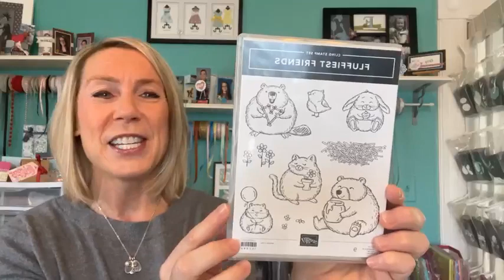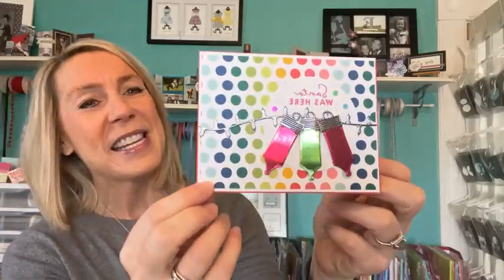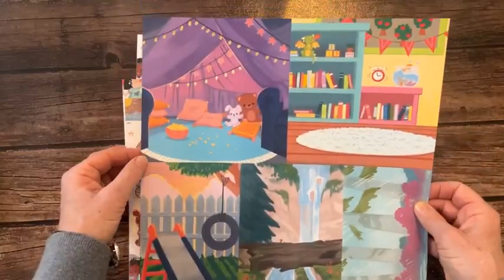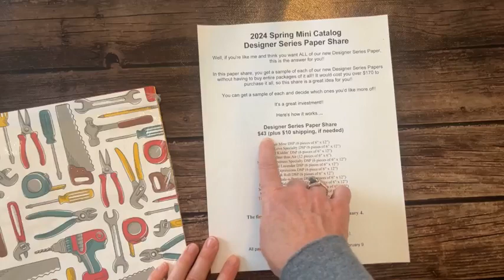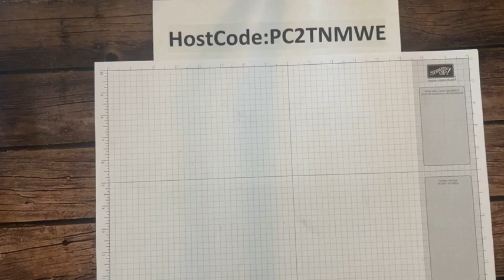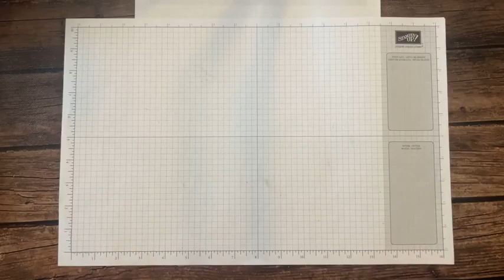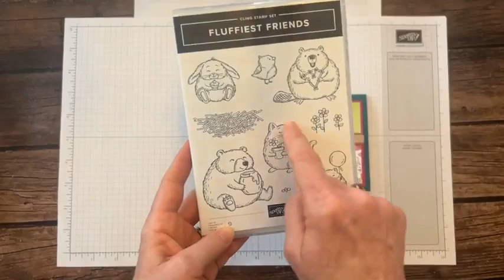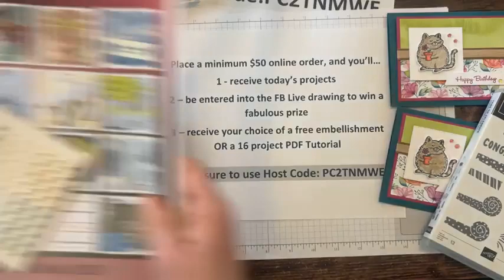THE FLUFFIEST FRIENDS STAMP SET & DELIGHTFUL FLORAL DSP TODAY ON FB LIVE – December 15, 2023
This is a recording of my Facebook Live demo (or, as we like to call it. Frillici Friday!!) on December 15, 2023.

This week, I demo'd 2 fun projects featuring the Fluffiest Friends Stamp Set & Delightful Floral Designer Series Paper (and. gave you lots of other great info, too)!

You can get all of the product details, dimensions and item codes

and... we drew for the WINNERS OF THE SENDING CHEER STAMP SET AND CALYPSO CORAL BRAIDED LINEN TRIM!! Wow!!! What a great day!!

AS A THANK YOU FOR EVERY ORDER OVER $50 (make sure to use host code PC2TNMWE), you receive the projects I demo’d today, 5 Free Handmade Cards, a 6x6 DSP Sampler and a CHANCE TO WIN the Year to Celebrate Stamp Set!!

xoxo, Amy